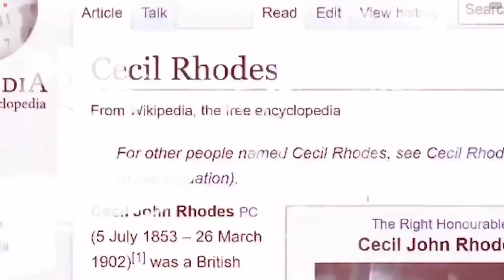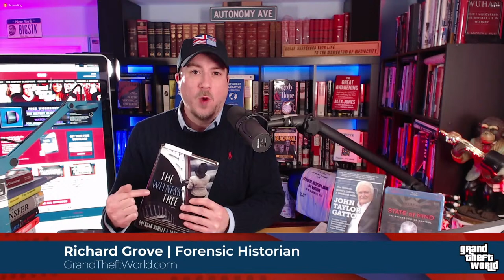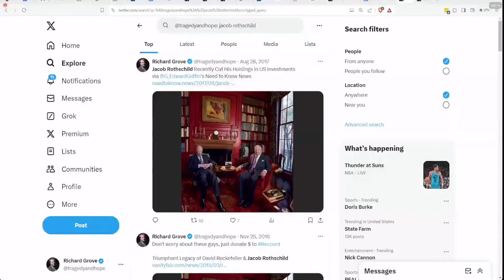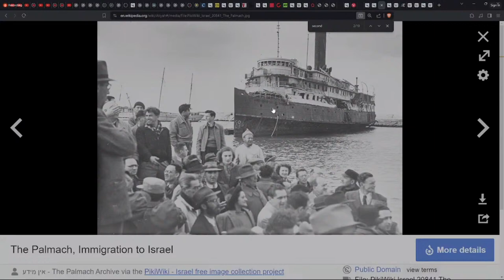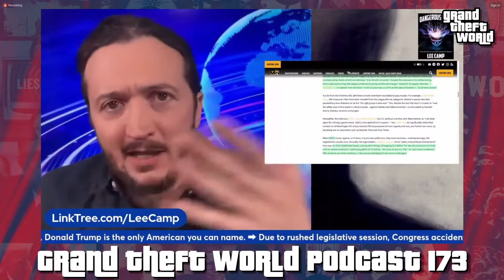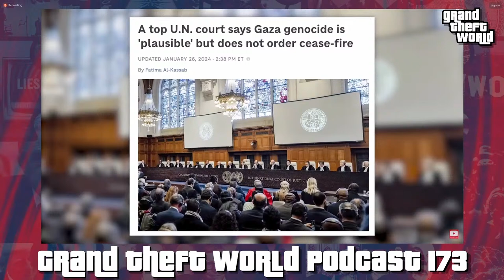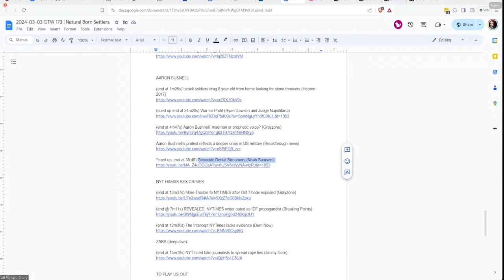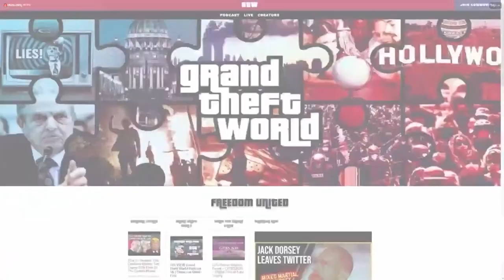Grand Theft World Podcast 173 | NATURAL BORN SETTLERS